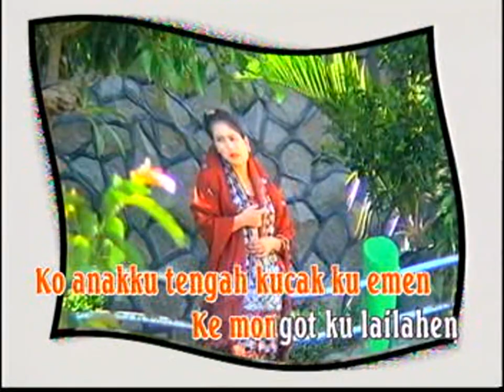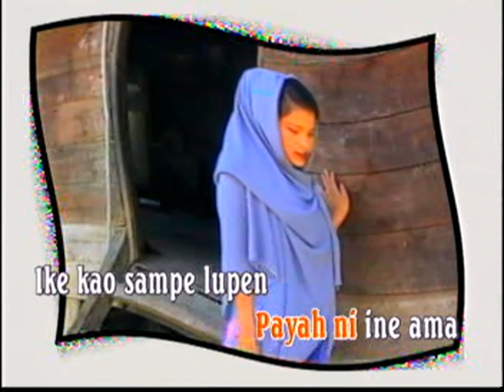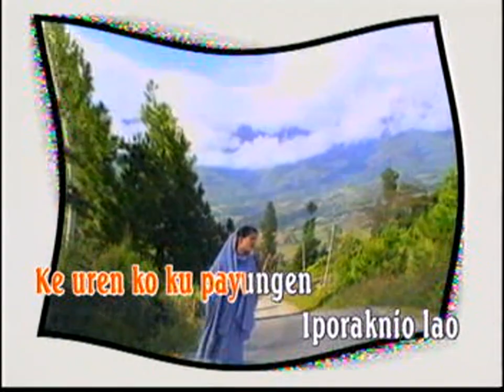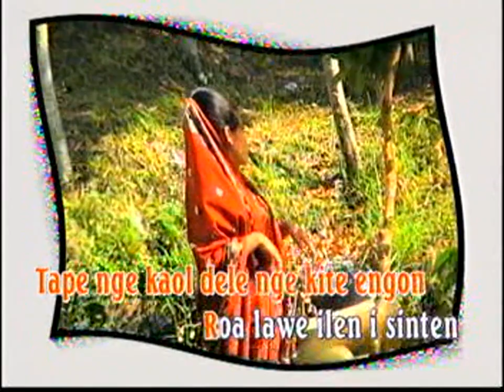MAYA - KAO ANAKU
Cipt. Abadi AG